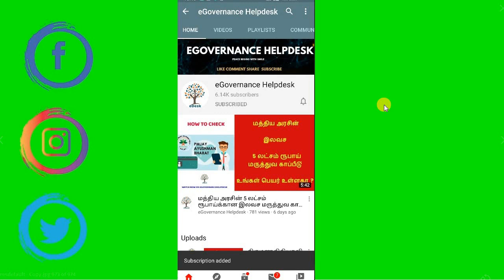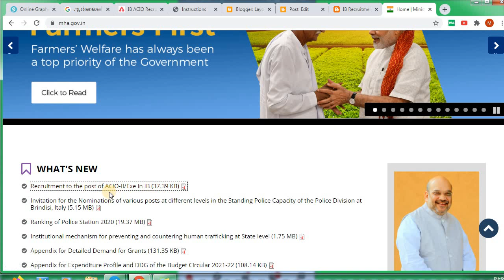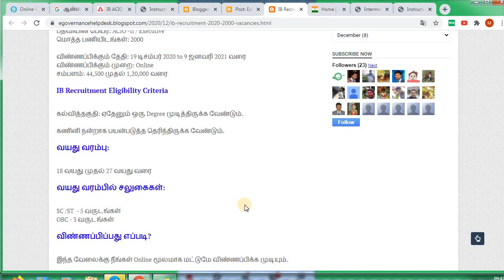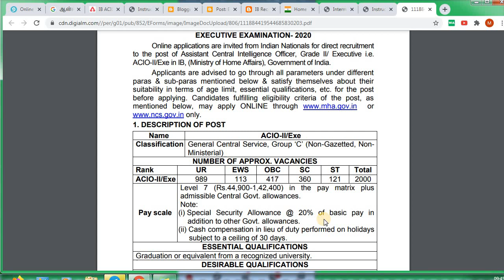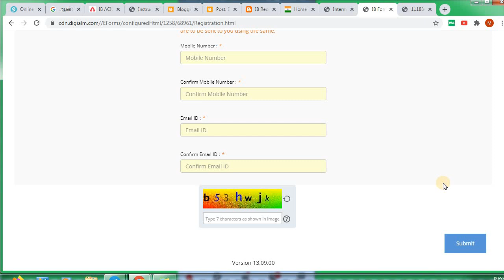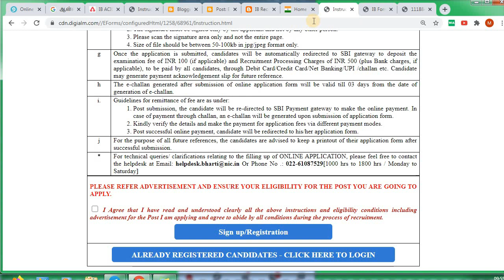அட்ராசக்க !! மாதம் 45000 ரூபாய் சம்பளத்தில் நிரந்தர அரசு வேலை வந்தாச்சு | IB RECRUITMENT 2020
Hi Friends,